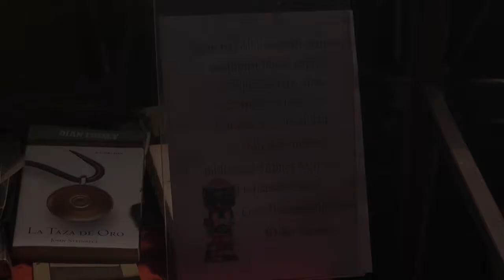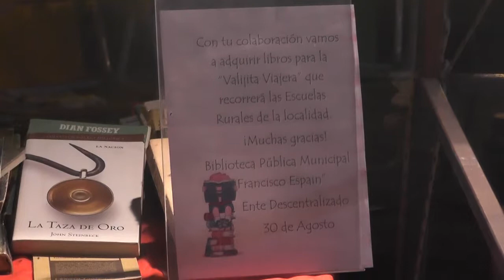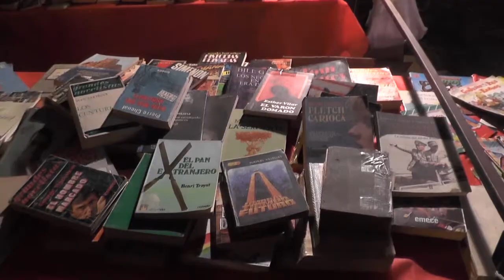CULTUR 30 - 14° EDICION 2018